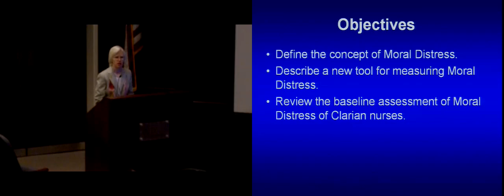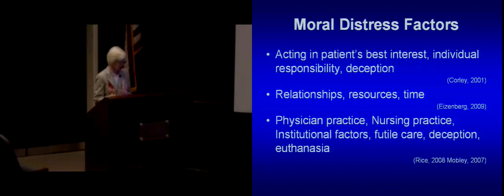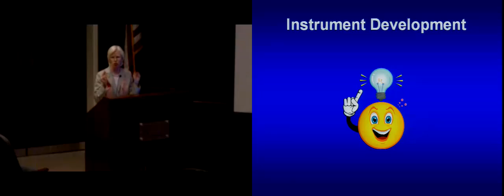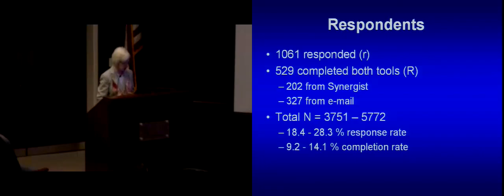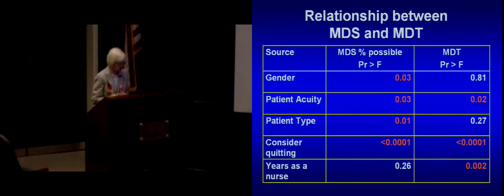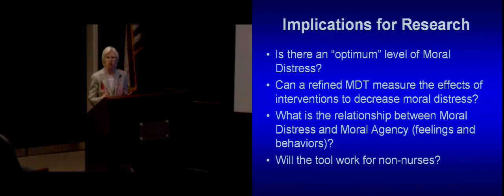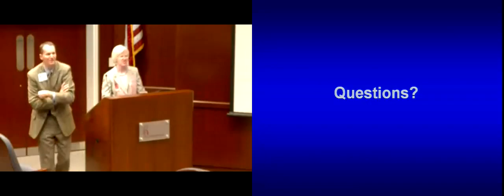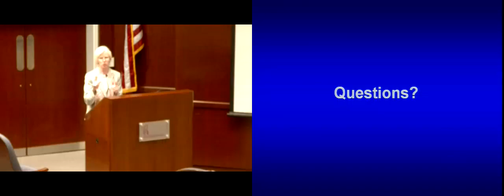October 2009 - Checking the Vital Signs of Clarian Nurses Where are we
Recorded on Wednesday, October 7, 2009.
*This video is not eligible for CE/CME*

Presenter: Lucia D. Wocial, RN, PhD

Objectives:
1. Define the concept of Moral Distress
2. Review the baseline assessment of Moral Distress in Clarian Nurses
3. Describe a new tool for measuring Moral Distress

About the Lecturer:
Dr. Wocial received a Bachelor’s Degree in Psychology from Macalester College in Saint Paul, MN and her Bachelor’s, Master’s and Doctorate degrees in Nursing from the Oregon Health Sciences University in Portland, OR.  She has been in clinical practice for more than 20 years.  Her clinical background is in neonatal intensive care.  Her doctoral dissertation, Life Support Decisions Involving Imperiled Infants, examined parents’ experience with the ethical dilemma of considering withdrawing or withholding treatment from their newborns. Prior to joining the Fairbanks Center for Medical Ethics in July, 2007, Dr. Wocial worked in a variety of health care organizations from small private hospitals to large academic teaching centers that include the Mayo Clinic in Rochester, MN and the Cleveland Clinic Children’s Hospital.  She is highly regarded as a lecturer, educator, researcher, consultant and practitioner in the field of medical ethics, particularly as it applies to the nursing profession.

The Charles Warren Fairbanks Center for Medical Ethics sponsors the Fairbanks Ethics Lecture Series as an educational outreach to physicians and staff of Clarian Health hospitals and interested others in the central Indiana community.  Lectures are free, open to all, and do not require pre-registration.